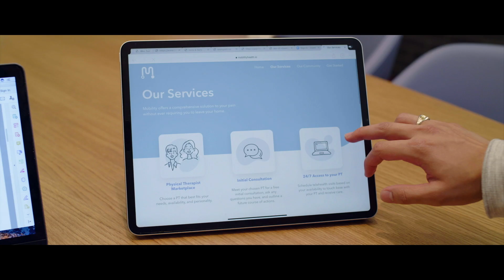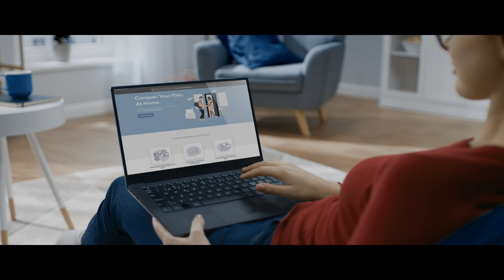Mobility - 2021 President's Innovation Prize Winner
Mobility aims to provide patients across the globe access to healthcare right in their home. The company has created a software solution for health clinics in Africa to seamlessly coordinate at-home primary health deliveries.